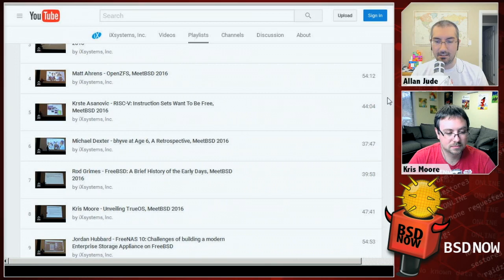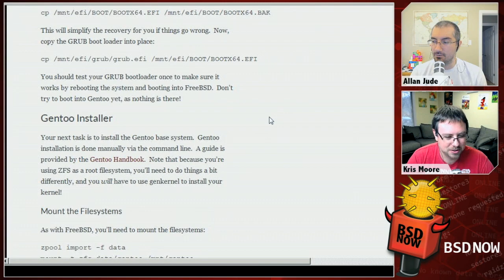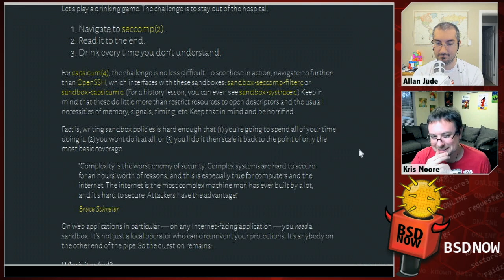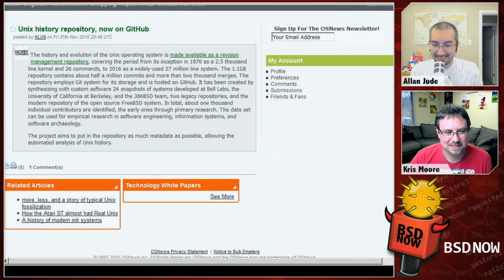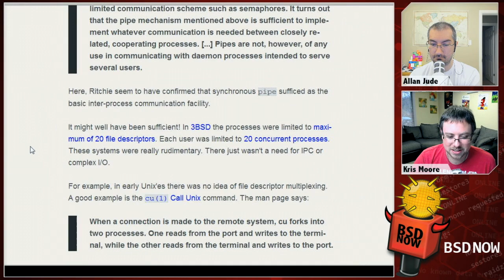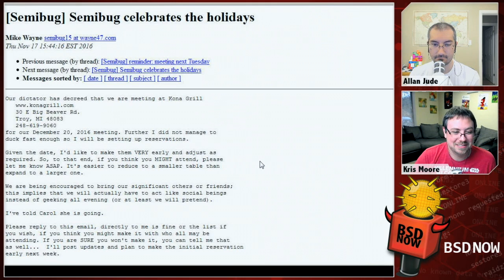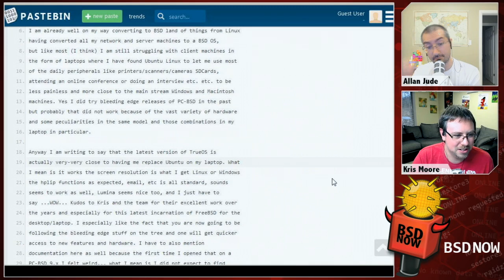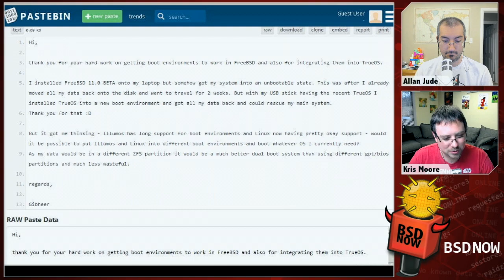Sandboxing Cohabitation | BSD Now 170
This week on the show, we’ve got some new info on the talks from EuroBSDCon, a look at sharing a single ZFS pool between Linux and BSD, Sandboxing & much more!